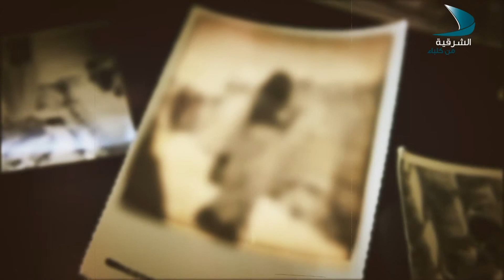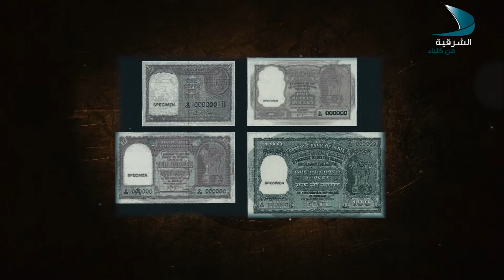الرزنامة 6 6 2017